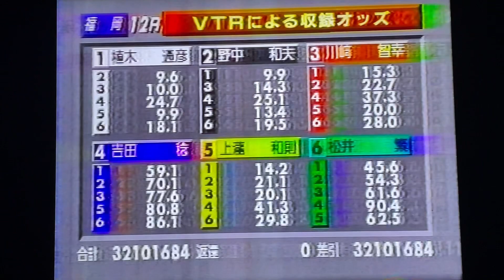ボートレース ライバル対決 初優勝なるか第43回全日本選手権1996.10福岡